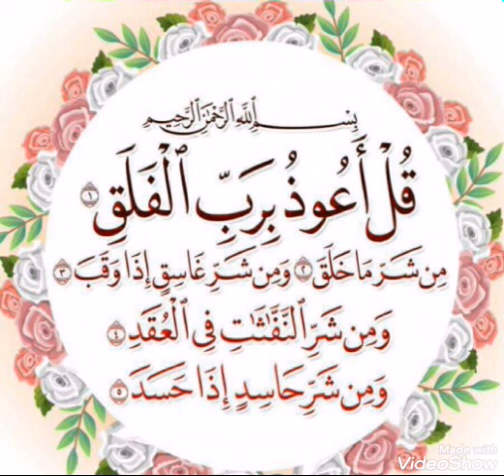تعليم قراءة القرآن الكريم سورة الفلق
تعليم قراءه القران الكريم وتجويده وتصحيح مخارج الحروف وشرح أحكام التجويد